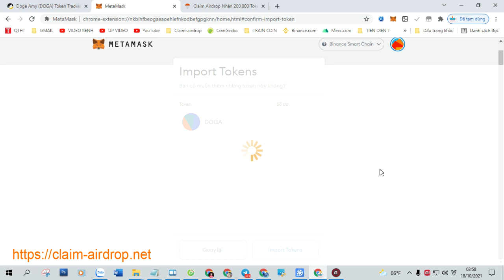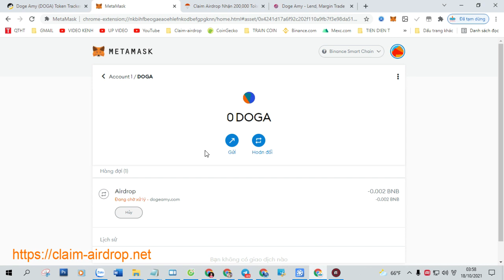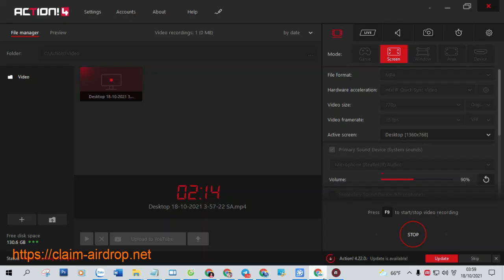Claim Airdrop Nhận 200,000 Token Doge Amy (DOGA), Mạng BSC Ví Trustwallet, MetaMask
+ Bước 1: Sao chép Contract :  0x4241D17A6f92C202F110A9fB7F3E98DA51b349b2

+ Bước 2: Truy Cập Web Tại Đây Click ( Claim Airdrop ) Nhận Token